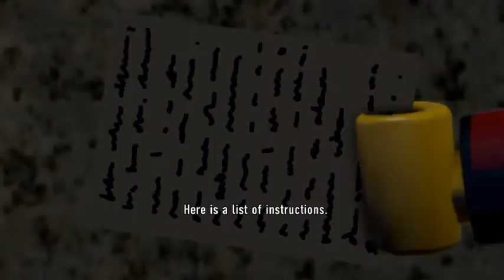Crazy Limo And GreenMegaBike! Lego City UnderCover Part 13